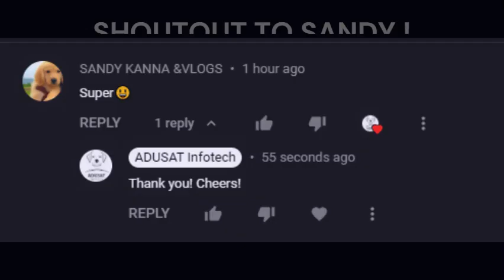Why Tucker Budzyn Stopped Uploading ? Why isn't @Tucker Budzyn Uploading Videos ?